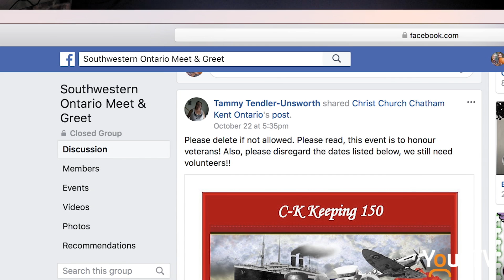ICYMI Coming Soon SouthWest Ontario Meet and Greet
Tune in for the next edition of ICYMI as we sit down with Derek Raspburg of the SouthWest Ontario Meet and Greet Facebook page as he talks about how they welcome newcomers to Chatham to their various events